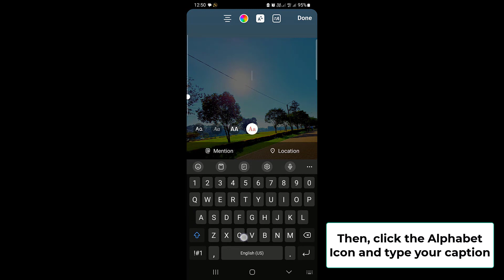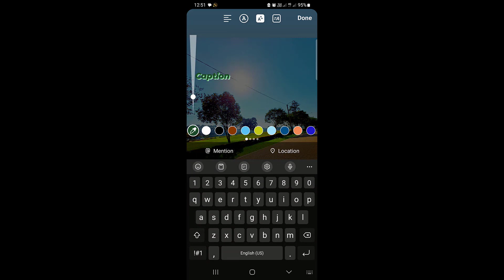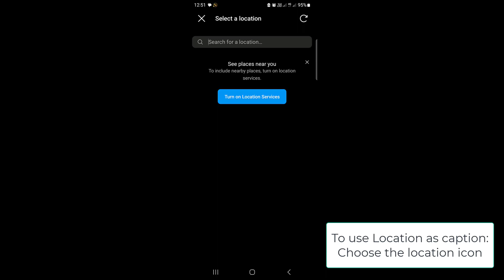How to add captions to Instagram stories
Want to make your Instagram stories more accessible and engaging? Adding captions is a great way to do that! In this short video, I'll show you how to add captions to your Instagram stories using the built-in captions sticker.